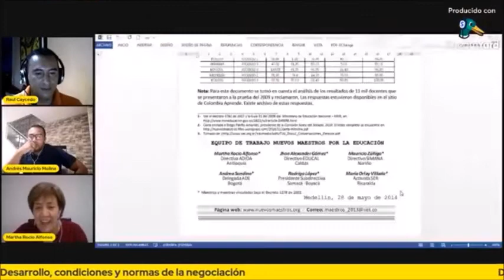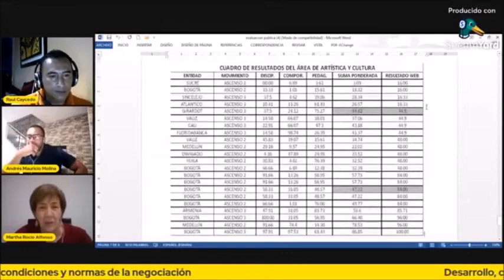CONVERSATORIO ACUERDOS 2021 Y CARRERA DOCENTE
Por solicitud de varios compañeros, este martes 17 de agosto a las 5 m, estaremos retransmitiendo, por nuestro canal de YouTube, el conversatorio sobre carrera docente y acuerdos 2021, con la participación de Martha Alfonso, ejecutiva de Fecode, y Mauricio Molina, directivo del SUTEQ.
Un espacio importante para conocer más sobre la historia del 1278 y las luchas que como docentes regidos por este decreto hemos asumido, desde su surgimiento.